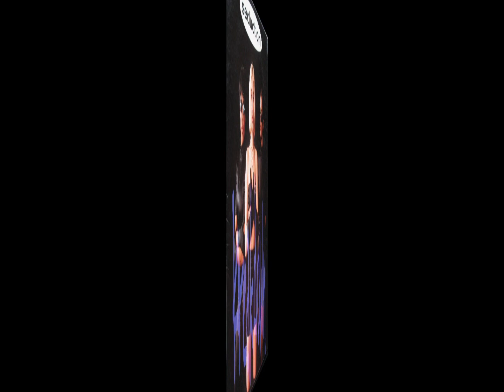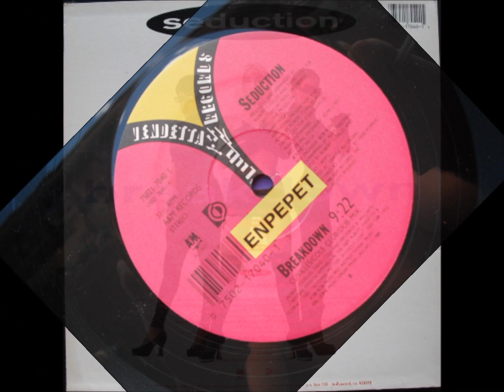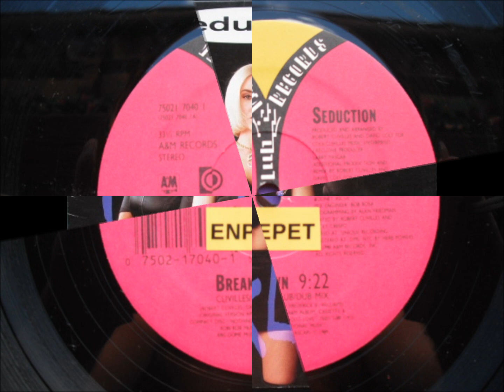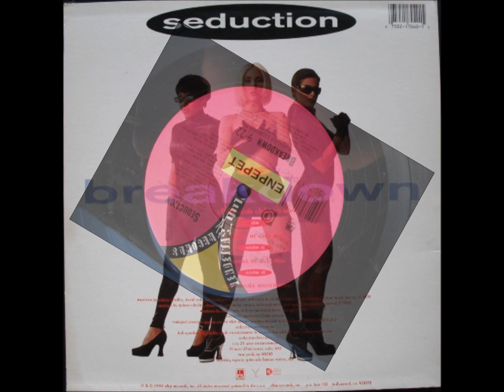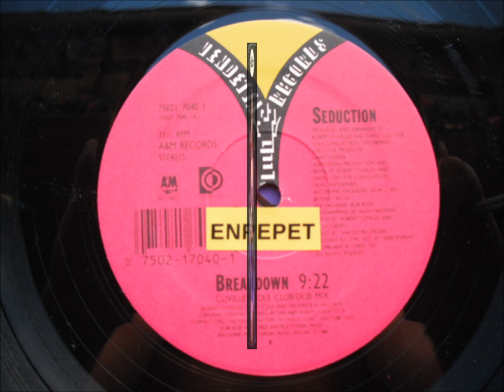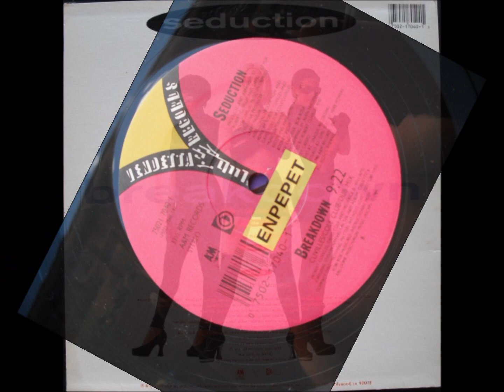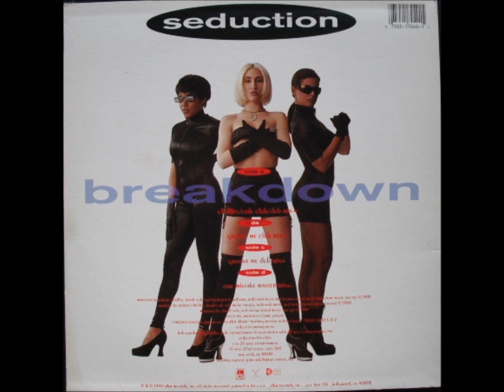Seduction - Breakdown ''Clivilles Cole Club Mix''